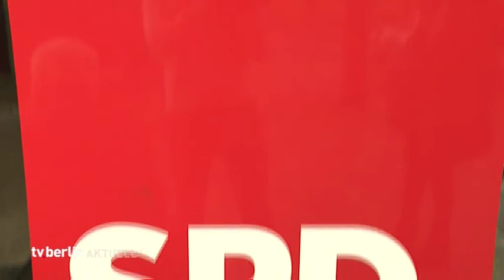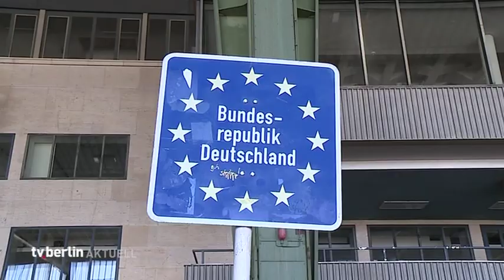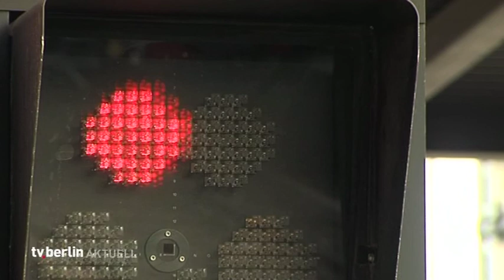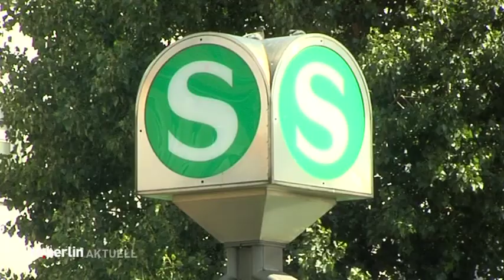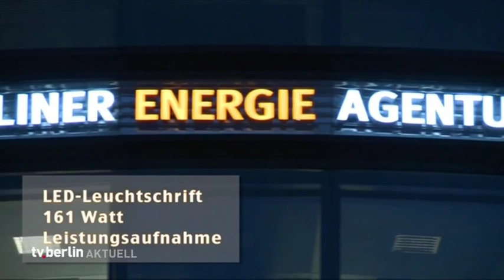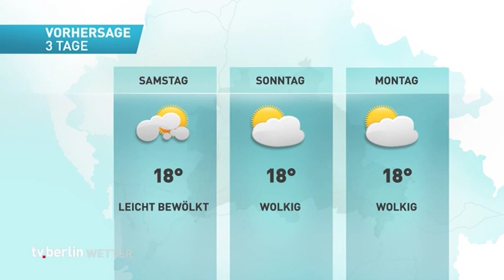vom 1. Oktober 2015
Themen u.a.: SPD will über Cannabis abstimmen lassen,
Flüchtlinge sollen schnellstmöglich ins Warme,
Kirchen und Humanistischer Verband bekommen mehr Steuergeld,
Denkmal für Kommunismusopfer kommt gut voran,
S-Bahn-Sperrung wegen Bauarbeiten,
Tierschutzverein gibt Senat die Rote Karte,
Energieagentur zufrieden mit Geschäftsergebnis,
das Wetter